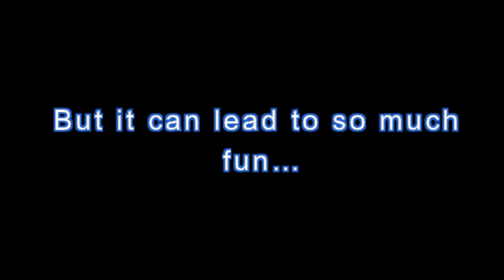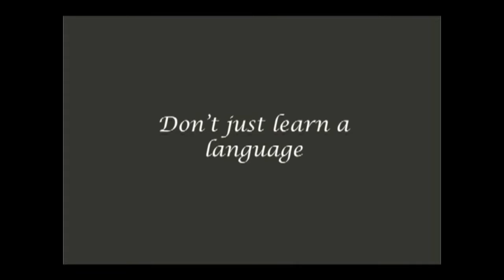Donald Trump’s Favorite News Blooper...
Mistakes are the best way to learn a language. It’s also so much of fun; thus make it very memorable and long lasting.

LONDON INSTITUTE
Kadawatha, Sri Lanka
FB: London Institute Sri Lanka